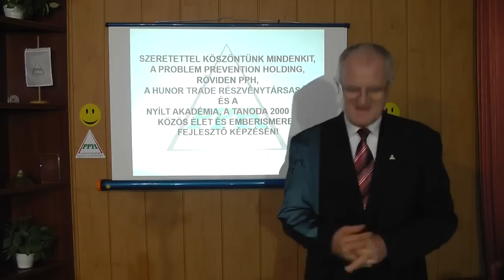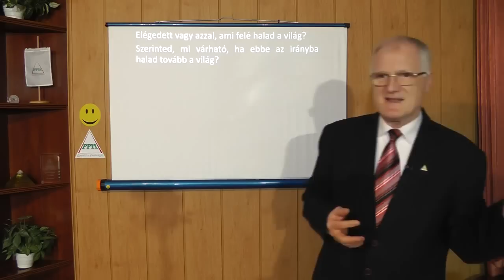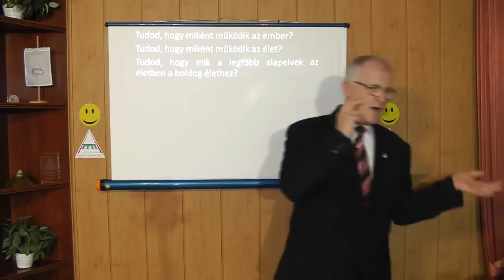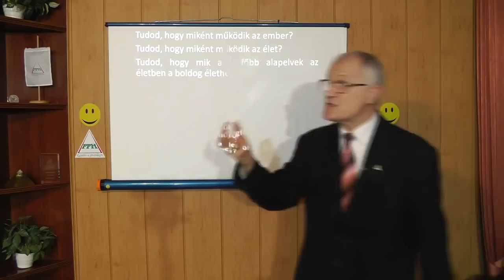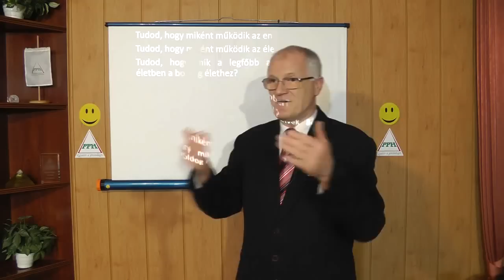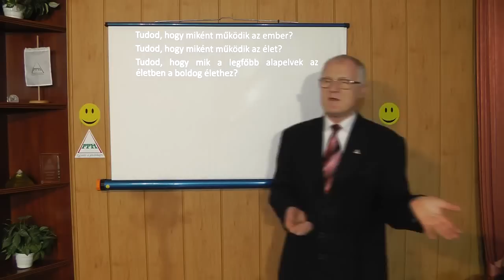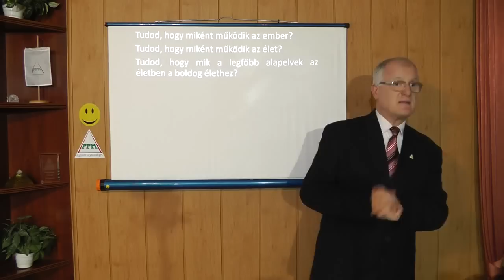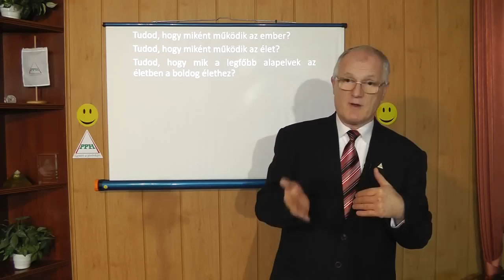2020 01 22 - A SZERETET ÉS A LÉLEK KAPCSOLATAI - Szedlacsik Miklós ember és életjobbító mester coach